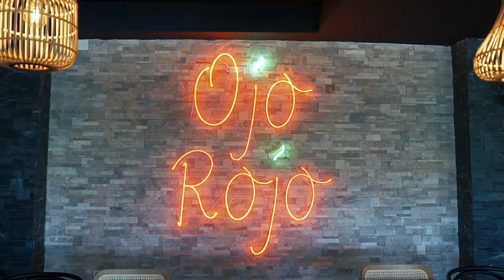Mexican restaurant Señor Truco Negotino